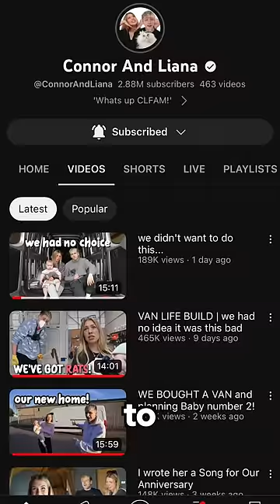They won’t listen…